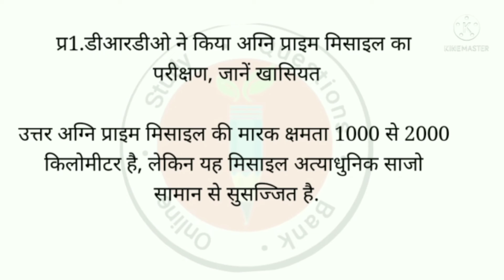डीआरडीओ ने किया अग्नि प्राइम मिसाइल का परीक्षण जाने खासियत#shorts